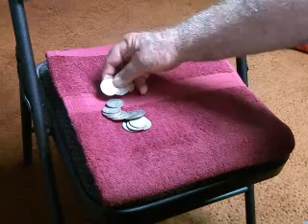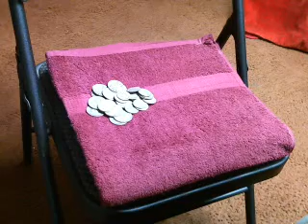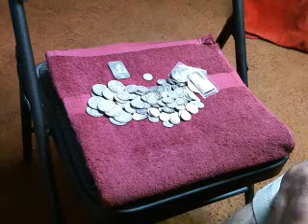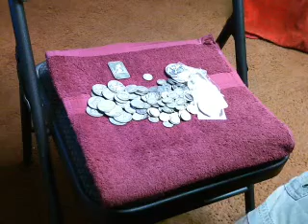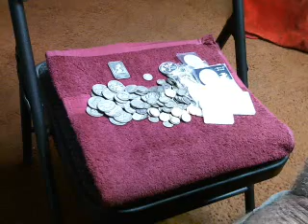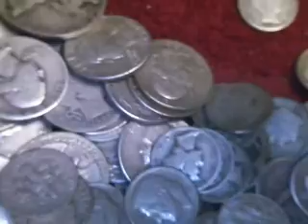SILVER CONTEST SILVER CONTEST NEW SHIT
THANKS DAVE GOT SOME MID WEEK SILVER THANKS DAVE